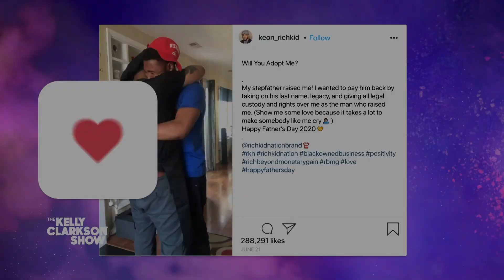Teen Sobs As He Asks Stepdad To Adopt Him In Emotional Video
Keon, a teenager from Suffolk, Virginia, wrote a letter to his stepdad, Donzell, asking him to officially adopt him as his son, and of course, many tears ensued.